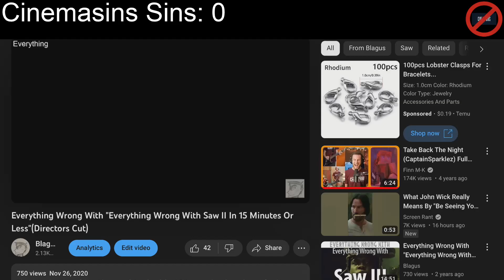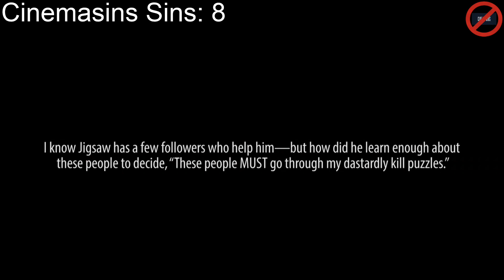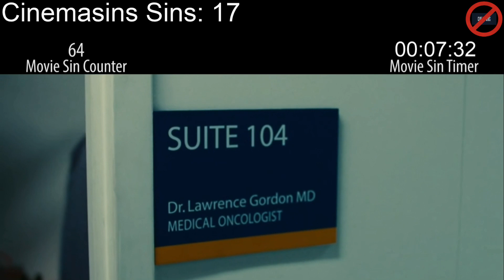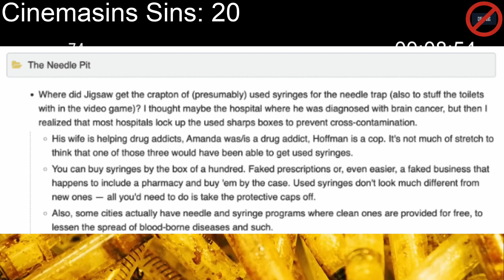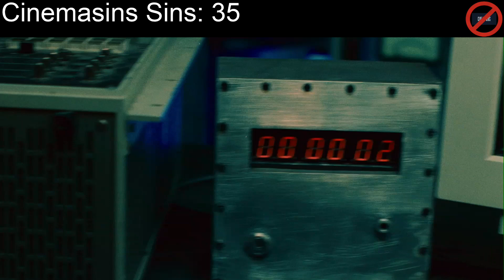Everything Wrong With "Everything Wrong With Saw II In 15 Minutes Or Less"